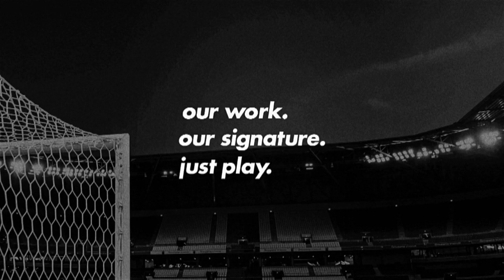Guilherme Freitas - Gramadense - Copa Laghetto - 2024 - AGN FOOTBALL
RC EDIÇÕES FUTEBOL